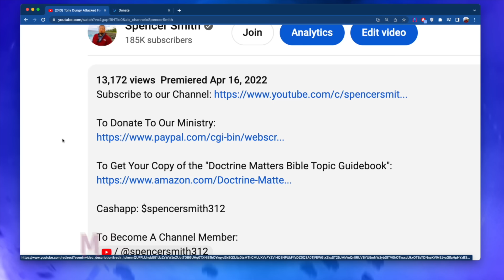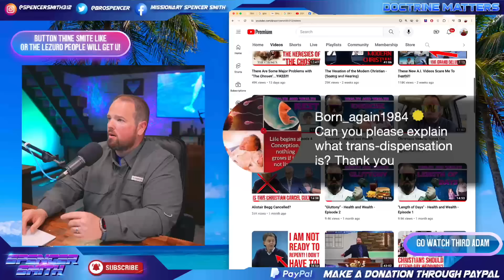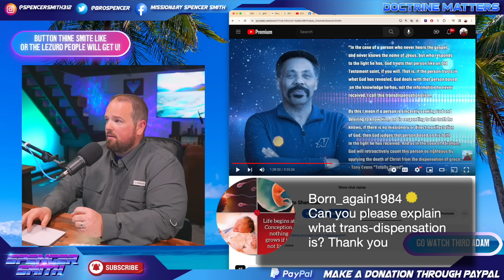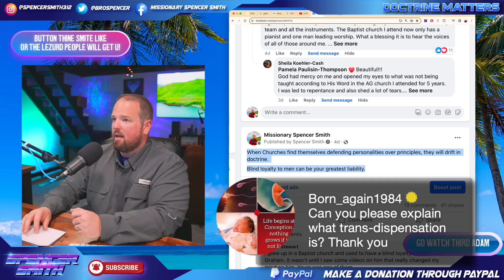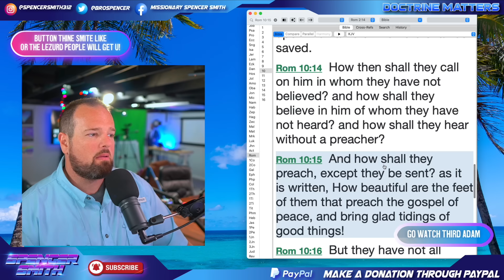"Tony Evans' Heresy of Transdispensationalism" - Spencer Smith